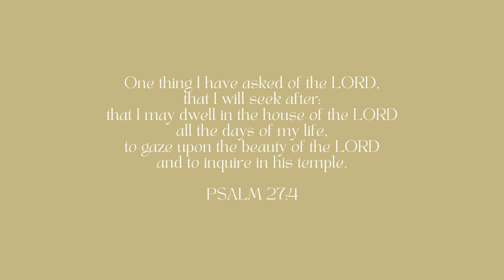a series of unfortunate events and an impulsive bedroom makeover.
Welcome to the vlog! Today didn't go as I had originally planned. But after a bad morning where *everything* seemed to be going wrong, I decided I wanted a new plan for today. So I ditched the homemaking and chores that probably needed to be done to do a fun project with Keegan. I think it was a good choice. :) Here is our little bedroom makeover in a weekend! There are still plenty more projects and decorating we'd like to do but this was such a fun start!

Amazon Vintage Art Prints
Floral Ceramic Mugs